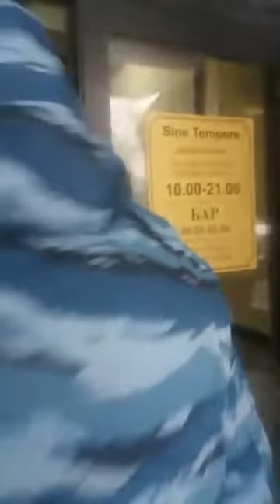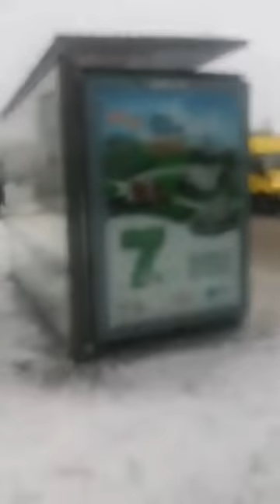В АСТАНЕ ИДУТ ЗАДЕРЖАНИЯ!